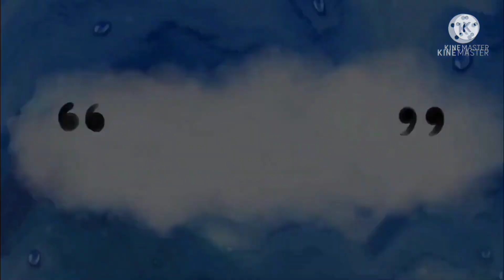kuchu design without tassels - Needle and Craft !!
If you like the video plz give 👍 and share your valuable comments !!

❤️ Pinterest ❤️  Needle and craft